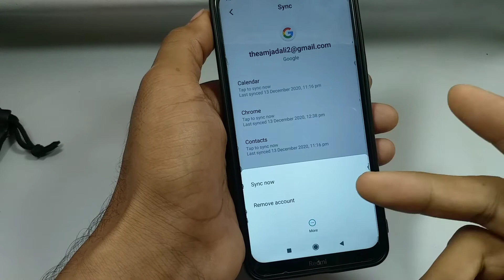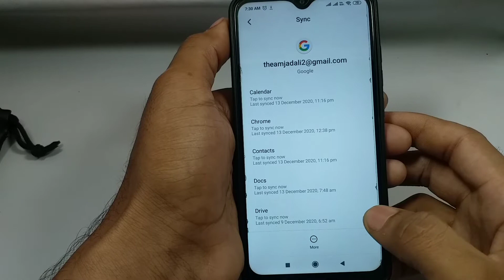Gmail ID Ko Mobile Se Remove Kaise Kare | Mobile Se Gmail Account Kaise Delete Kare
1. gmail account ko mobile se logout kaise kare
2. mobile se gmail account ko kaise remove kare
3. mobile se gmail account kaise delete kare
4. gmail ko mobile se logout kaise kare
5. gmail id ko mobile se remove kaise kare
6. gmail account ko phone se kaise delete kare
7. gmail ko mobile se delete kaise karen
8. gmail account mobile se kaise delete kare
9. mobile se gmail account kaise delete kare
11. how to delete email on mobile
Welcome to 🙏《☆ TELLING TECH ☆》
《 My Name is Shaikh Amjad Ali 》
《 I am From Sitamarhi, Bihar》
《And I am a Content Creator 》
 ? 🤔  Important work 🤔 ?
(5) follow me all social Network》
● 《Channel social account links》 ●

《category》
| News | Tech Info | How To Do  | Apps | Games | Tips & Trick | YouTube series | Blogging series 》
to Telling Tech Not allowed to use

है उपयोग करने की अनुमति नहीं है